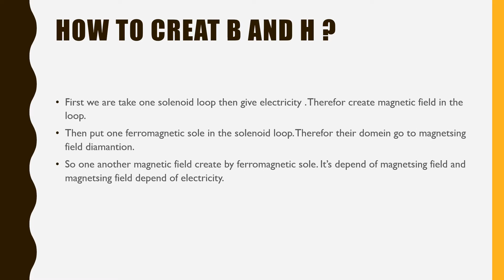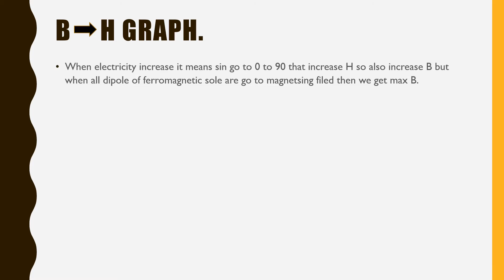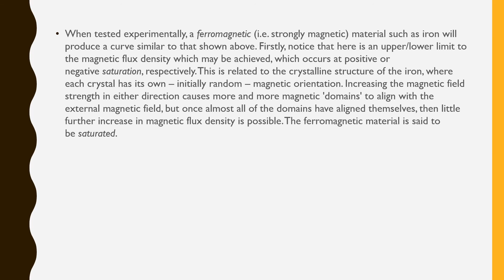B – H Curve ( Hysteresis loop ) | GATE | University Examination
What is B-H Curve?
What is Magnetic field ?
What is Magnetsing field ?
What is retentivity?
What is coercivity?
Just like that many Questions solve after see this video.